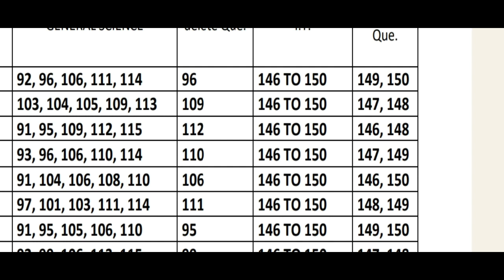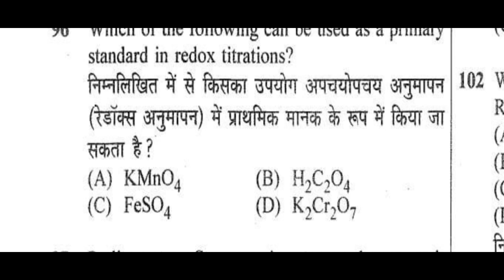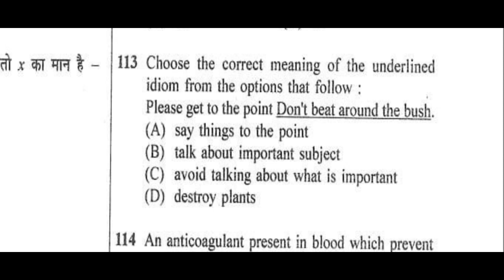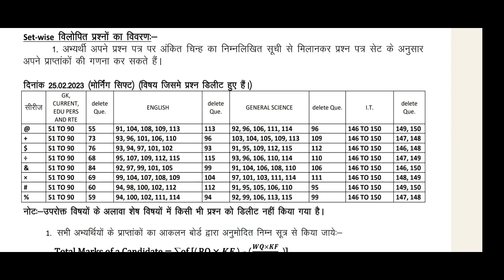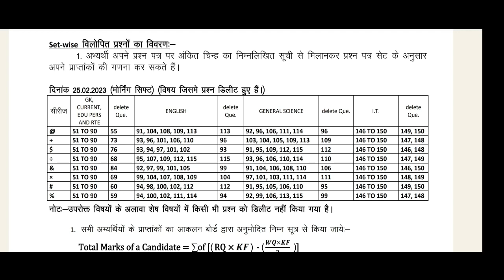Reet level -1 परिणाम व् कट ऑफ जारी || बोर्ड ने कौन से प्रश्न डिलीट किए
students  , Reet की वैकन्सी जल्द ही आएगी ,अपनी तैयारी रेगुलर रखे